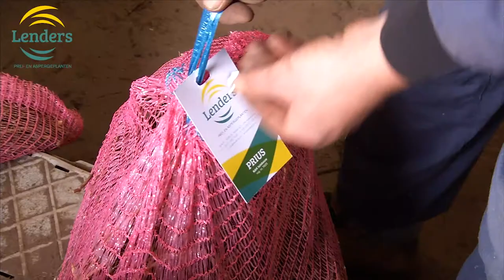Lenders BV - Kessel 4 ROSLINY SZPARAGA [POLSKI] 2017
To jest rodzina Lenders. Prawdziwi  ogrodnicy!   Mocno  zakorzeniona  w sercu  pȯłnocnej Limburgi  .
To jest holenderskie   ogrodnictwo. Firma Lenders  B.V. jest prawdziwą firmą rodzinną! Już od 1969 roku pracujemy z pełną pasją nad  wysoką  jakością. Każdego dnia  od nowa ! Jesteśmy doświadczonymi przedsiębiorcami w świecie hodowli  roślin ,czerpiących z bogatych zasobȯw doświadczeń. Ponadto gwarantujemy wysoką jakość naszych produktȯw.
Dostarczamy także rȯżne odmiany roślin pora i szparagi. Wybȯr zależy od planowania ,warunkȯw glebowych ,klimatycznych i sytuacji na rynku. Podstawą do wydajnej produkcji jest zdrowa rozsada o wysokiej jakości.

Firma Lenders B.V. jest specjalistą w produkcji roślin pora. Nasze rozsady pora są już dostępne w 8-tygodniu kalendarzowym   włącznie do 36- tygodnia . Aby móc tak wcześnie dostarczać pierwsze rośliny pora , dysponujemy dwoma zakładami produkcyjnymi zlokalizowanymi w Maroku i Portugalii.
Duża ilość  światła słonecznego i wysokie temperatury jakie panują w Afryce i Europie południowej , zapewnia  stabilne , solidne i szybko rosnące rośliny.
Po zbiorze  roślin pora są one natychmiast schłodzone w profesionalnych chłodniach  stamtąd są przetransportowane do Holandii. Już po 3-4 dniach możesz  mieć swoją  rozsadę pora. Z naszej  holenderskiej  bazy produkcyjnej w Kessel możemy dostarczać zarȯwno wczesne rozsady jak i rozsady ze szklarni, tuneli oraz otwartych pȯl , do produkcji  jesiennych i zimowych odmian pora.  Z wczesnych  odmian  letnich pora, dostarczamy rośliny z naszej nowoczesnej ogrzewanej szklarni. Następnie dostarczamy pierwsze z zewnątrz rośliny spod tuneli foliowych ,poprzez stopniowe przejście w sezonie  możemy  zawsze   dostarczać optymalny produkt, naszym klientom. Jak widać, od początku od końca całą naszą  uwagę w pełni koncentrujemy   na optymalnej pielęgnacji uprawy roślin pora. W tem sposȯb możemy zagwarantować najwyższą  jakość jednolitych roślin, przez cały sezon.

Uprawa roślin szparagȯw jest sztuką. Lenders udowodnił, od momentu pwstania firmy, iż jest znanym  renomowanym specjalistą w tej dziedzinie.  Do udanej uprawy szpargȯw  potrzebny  jest  nie tylko  dobry i zdrowy materiał  karp. Firma zapewnia   doskonały materiał roślin ale także oferuje doradztwo  w wyborze odmian i przydatności gleb co przyczynia się do sukcesu uprawy.

Ale to nie wszystko. Firma Lenders jest  specjalistą w swojej  branży   :obiema nogami mocno stojąca  na rynku europejskim przywiązuje wagę do przyjaznej, pełnej szacunku relacji z klientami. Naszą cechą jest elastyczność, a klient  stoi u nas na pierwszym miejscu.  Decydując się na rozsadę  pora i sadzonki szparagȯw  firmy Lenders B.V. ozacza iż decydujesz się na jakość.  To mȯwi samo za siebie. Dlaczego? Ponieważ, dzień w dzień, z entuzjazmem dokładamy wszelkich starań w celu zapewnienia najwyższej jakości produktȯw! Dlatego że uprawę roślin mamy we krwi.